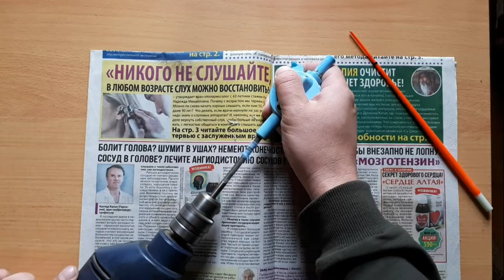Вторая жизнь моей самой первой зимней удочки родом из СССР.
В этом видео я реставрирую свою самую первую зимнюю удочку, ещё со времён СССР. Она дорога мне как память и после переделки думаю ещё послужит не один сезон зимней рыбалки.